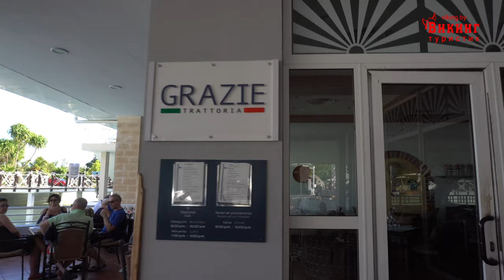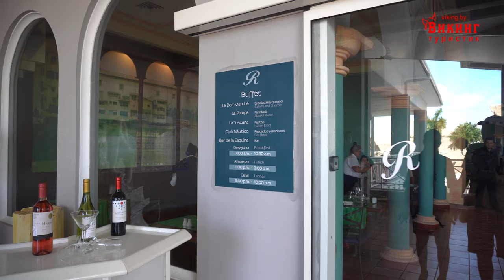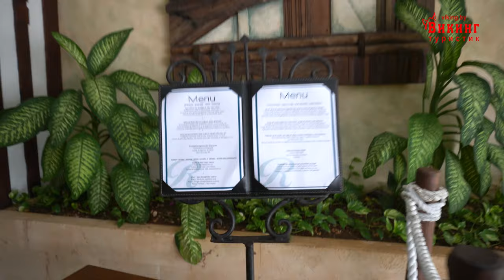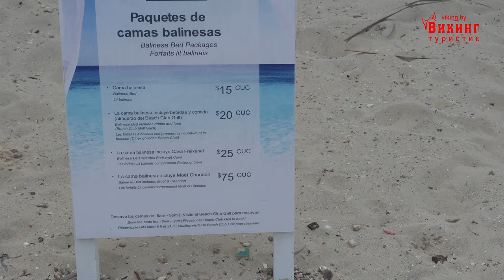Отель Роялтон Хисасос Адулц Онлй 5* (Royalton Hicacos Adults Only 5* -All Inclusive, Варадеро, Куба)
Отдых на Кубе.